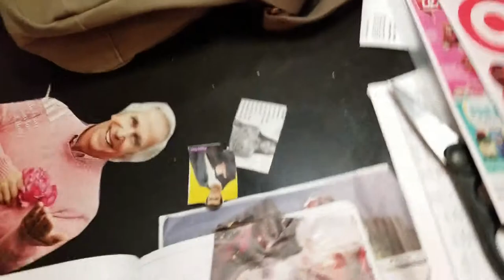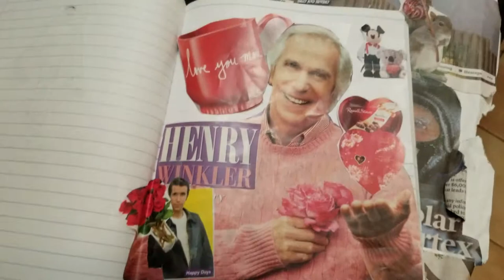1,065 - Henry Winkler for Love and Romance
Gavin needed to make a collage for Valentine's Day. While looking for things to cut, I found Henry Winkler on the cover of Parade Magazine. What a great find! Gavin was so happy. LoL ... BE FRIENDS with JOEL RYAN on FACEBOOK